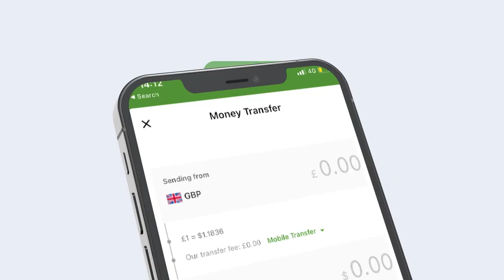Ma ogtahay Heshiiskii Qarsoodiga ahaa ee dhexmaray Cirro iyo Xukuumadii Siilaanyo 2011?